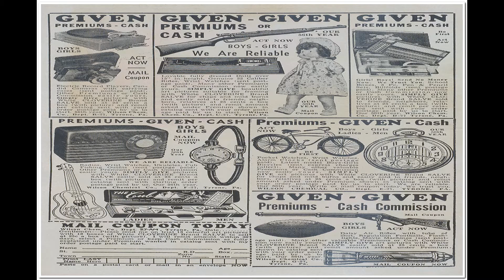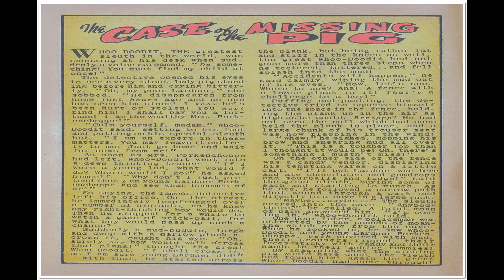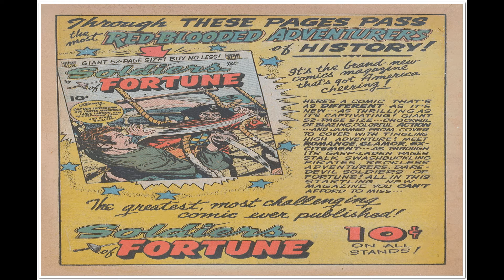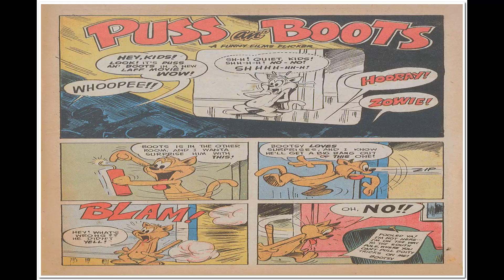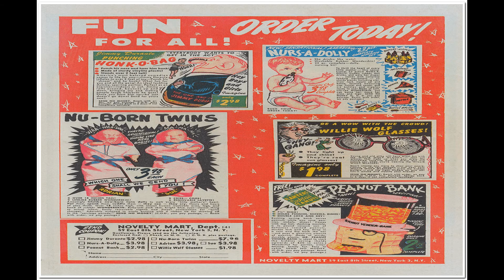Funny Films No 10 Comix Book Movie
Title: Funny Films No 10 | Publisher: American Comics Group/ACG | Date: March-April 1951 | Lang: English

Comic Contents:

Featuring: Puss an' Boots; Whoo-Doodit

Featuring: Puss an' Boots

Text Story (1 page) Blunderbunny's Best

Featuring: Blunderbunny

Text Story (1 page) The Case of the Missing Pig

Featuring: Whoo-Doodit

Featuring: Alkali Ike

Text Story (1 page) Oatsie and the Law

Comic Story (2 pages) A Bird in the Hand

Featuring: Blunderbunny

  Select YouTube
  Search gharold

Funny Films No 10 Comix Book Movie is part of the golden age comixs' Anthropomorphic-funny Animals genre. The Golden Age refers to the first cycle of superhero comixs which existed between 1938 and 1950. This was the period in which the concept of the superhero was born.

G Harold 3:07 Schoolgirls Picture Library 025 Again the Grey Ghosts Comix Book Movie

G Harold 3:07 Schoolgirls' Picture Library 024 Jill On TV Comix Book Movie